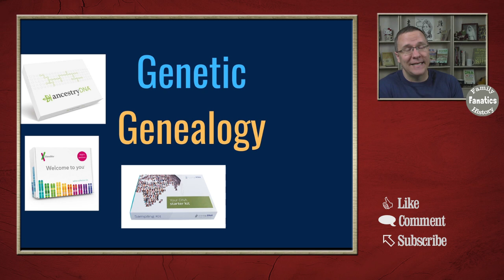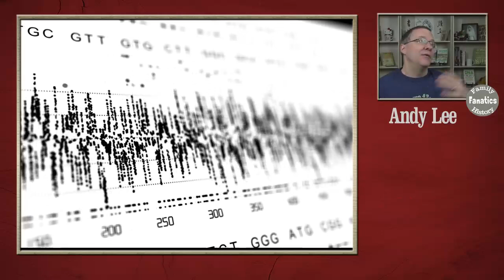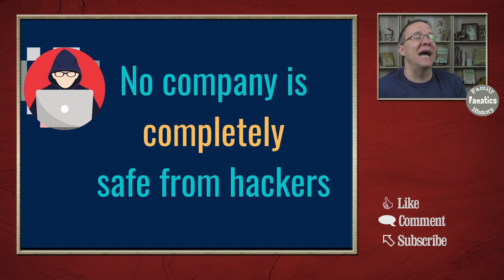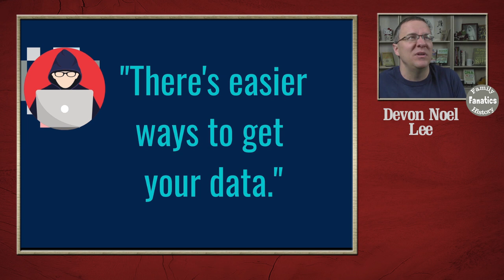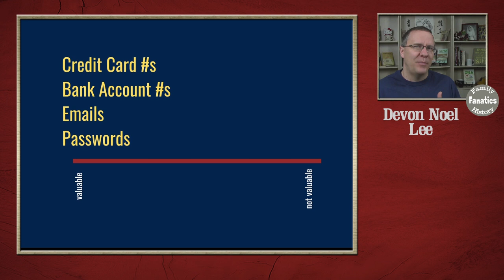Is DNA Testing Safe From a Genetic Genealogy Company?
DNA tests reveal your most private data. Are they safe to take? Should you be worried about your DNA privacy?

If you find yourself wondering if it is safe to get your DNA tested, then DNA expert Andy Lee provides his insight.
CONTINUE LEARNING

CHAPTERS

00:00 Introduction
00:42 Is there a medical effect?
02:29 Is there a way to hack a DNA website?
04:06 How does DNA Data Compare to Other Sources of Information?
05:51 Is it safe to take a DNA test?
06:05 Why is DNA not valuable?